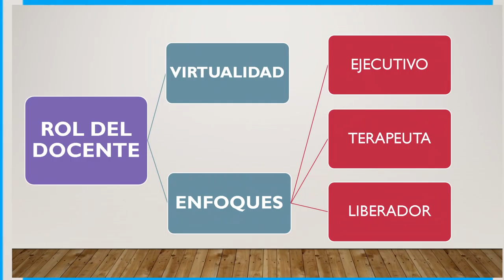PowerPoint PRESENTACIONES PROFESIONALE 2021✅